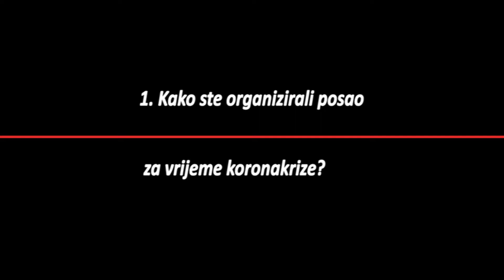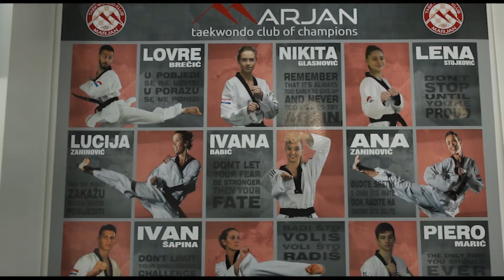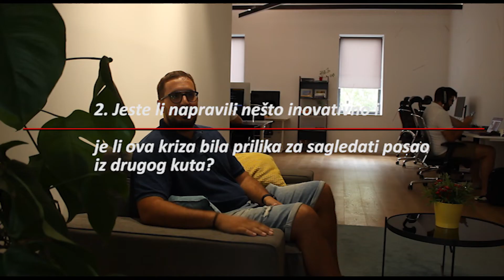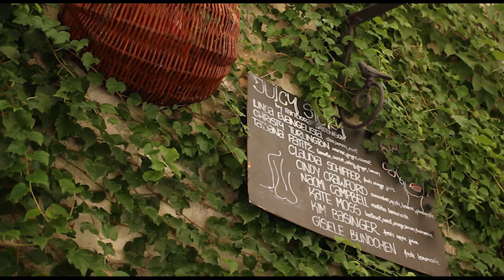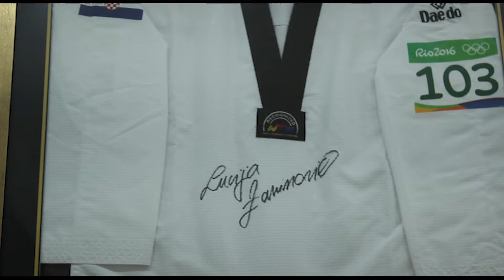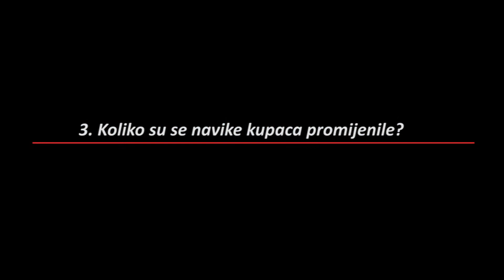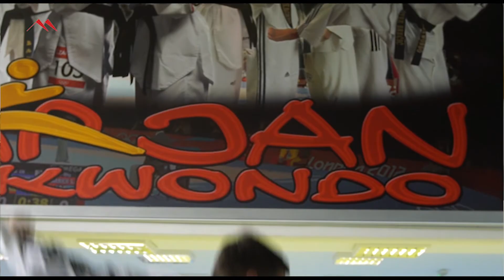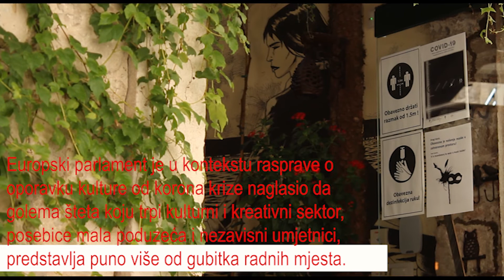JAČI OD KORONE - jučer danas, sutra (01)